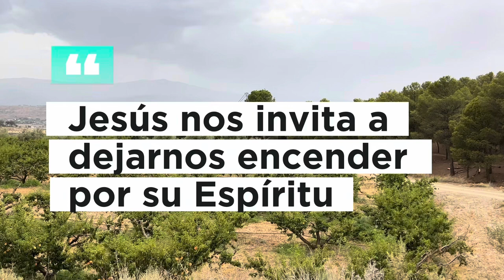▷ JESÚS nos invita a DEJARNOS ENCENDER por su ESPÍRITU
Por los caminos de Galilea Jesús se esforzaba por contagiar el «fuego» que ardía en su corazón: «He venido a prender fuego en el mundo. ¡Ojalá estuviera ya ardiendo!».
     Jesús desea que el fuego que lleva dentro prenda de verdad, que no lo apague nadie, sino que se extienda por toda la tierra. Quien se aproxima a Jesús descubre que el «fuego» que arde en su interior, lo que le mueve y le motiva es la pasión por Dios y la compasión por los que sufren. Esta pasión por Dios y por los pobres viene de Jesús y sólo se enciende en sus seguidores al contacto con su evangelio y con su espíritu renovador. Sin este fuego o pasión la vida cristiana termina extinguiéndose.
      El gran pecado de los cristianos será siempre dejar que este fuego de Jesús se vaya apagando. Una Iglesia de cristianos instalados cómodamente en la vida, sin pasión alguna por Dios y sin compasión por los que sufren, cada vez más incapaces de atraer, de dar luz u ofrecer calor, hay que decirlo con claridad, no sirve para mucho.
      Jesús nos invita a dejarnos encender por su Espíritu sin perdernos en cuestiones secundarias y periféricas, a que antepongamos el amor a los demás a la doctrina religiosa, al Dios vivo antes que una «ortodoxia verbal» que no enciende la fe en los corazones. Podremos practicar correctamente una religión, pero así no llegaremos nunca a descubrir lo más apasionante del Evangelio.